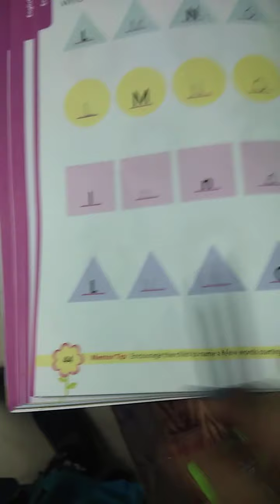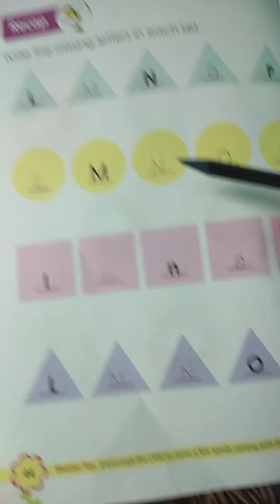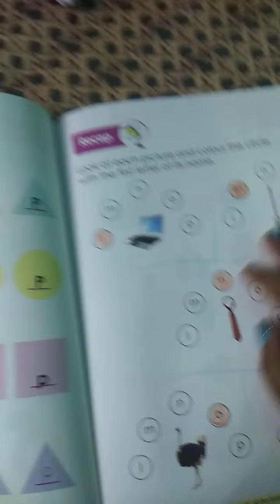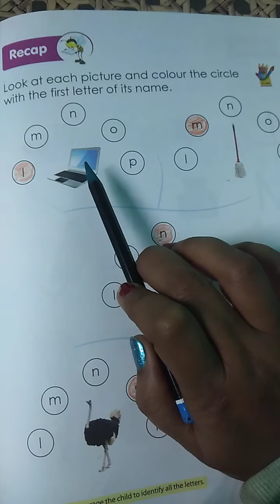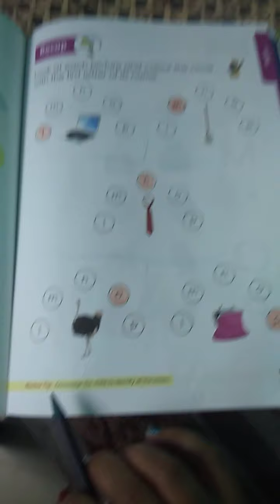English..Book no 4 LKG